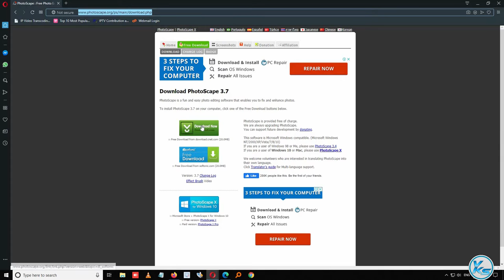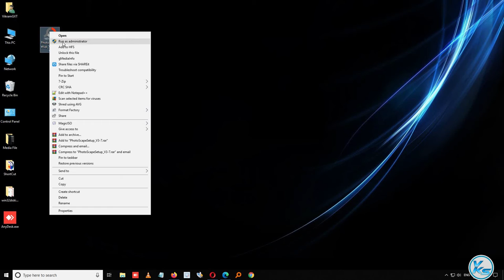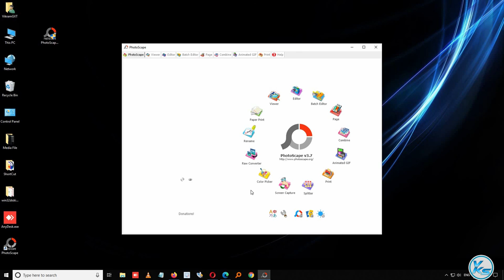How To Download And Install PhotoScape On Windows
In This Tutorial, I will be Showing You How To Download And Install PhotoScape On Windows.

PhotoScape is a fun and easy photo editing software that enables you to fix and enhance photos.

CREDITS: PhotoScape